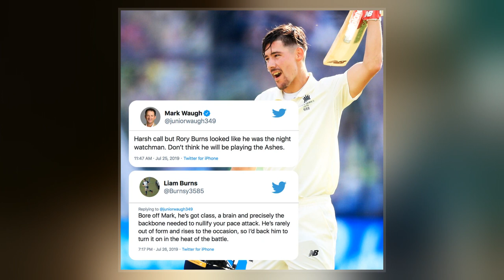Rory Burns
Rory Joseph Burns  is an English cricketer who is the captain of Surrey. He made his international debut for the England cricket team in November 2018. He is a left-handed batsman who opens in first-class cricket and occasionally fields as a wicket-keeper. In 2018, he was appointed captain of Surrey in both first-class and List A formats.